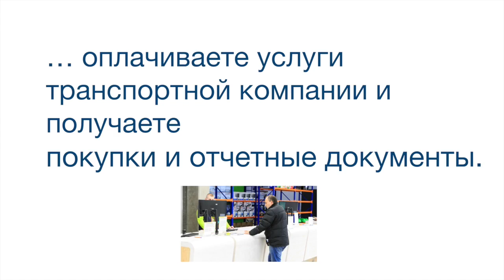Индуктивные датчики IME30-10BNSZW2S Номер артикула: 1041008 SICK manual pdf